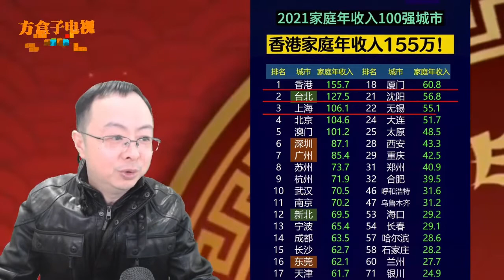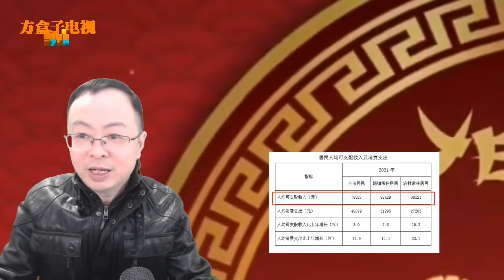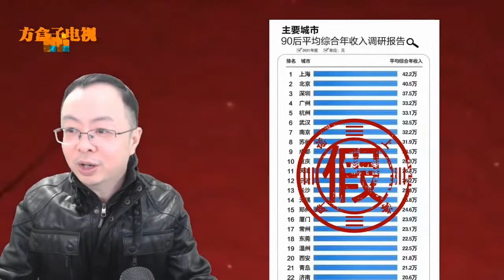上海家庭年均收入106万？90后人均存款126万？解释来了